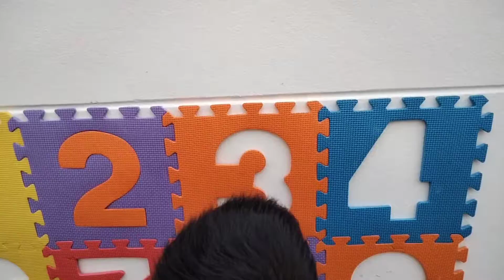ตามหา 1 2 3 กิจกรรมสำหรับเด็ก เสริมพัฒนาการ การเรียนรู้ Activity for Kids | ออร์นิว & ตังเมย์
ตามหา 1 2 3 กิจกรรมสำหรับเด็ก เสริมพัฒนาการ การเรียนรู้